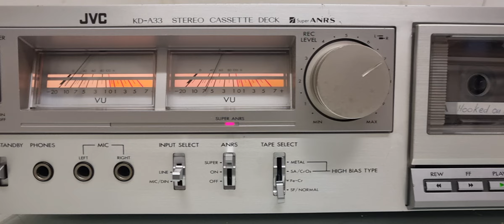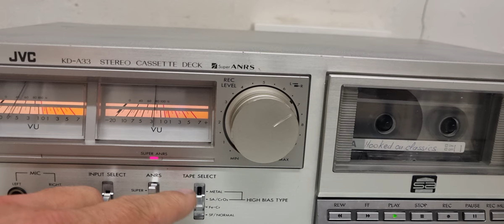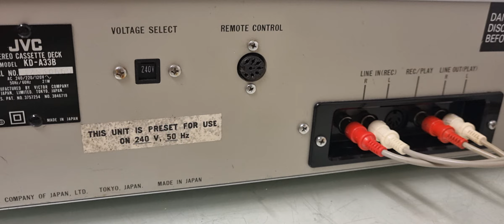JVC KD A33 DEMO